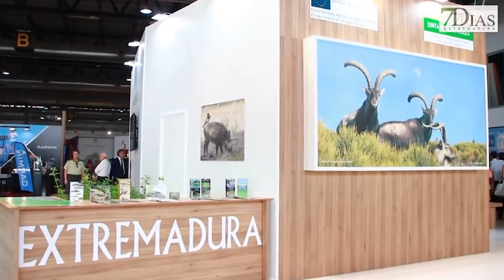RICARDO CABEZAS VALORA LA GESTIÓN DEL AYUNTAMIENTO DE BADAJOZ EN EL AÑO 2022